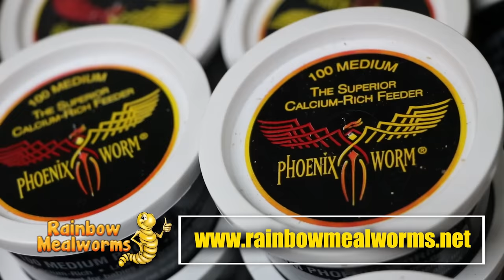RATTLESNAKES: HOW FAR NORTH DO THEY LIVE?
Perhaps you'd like to know the answers to these questions - how far north do rattlesnakes live? How far north do snakes live? How far north do poisonous snakes live? or maybe you want to know a list of venomous snakes in the united states, venomous snakes by state, or if there are rattlesnakes in Minnesota? So just where do rattlesnakes live? In this video, I answer this question out in the field herping for timber rattlesnakes.